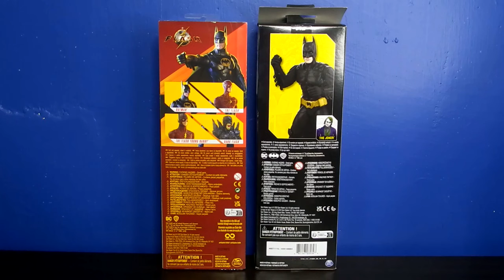🔷 BATMAN MICHAEL KEATON The Flash 2023 VS BATMAN CHRISTIAN BALE The Dark Knight 2024 | COMPARACIÓN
Querido Diario Colectivo: esta semana te traigo el unboxing, review y comparativa de dos figuras de mi colección de Batman. Comparé el Batman del 2023 de la marca Spin Master de la línea The Flash (Batman Michael Keaton) y la nueva propuesta del 2024. Checa conmigo los empaques, diseños, esculpidos, tela y materiales.  Quédate conmigo y conoce los todos detalles. ¿Cuál es mejor? Quédate conmigo, por favor, y conoce la respuesta.

📌INFORMACIÓN DE LAS FIGURAS

AÑO: 2023
Nombre: Batman (Michael Keaton)
Marca: Spin Master
Línea: The Flash
Fabricado en: China
Figura Articulada: Sí (11 puntos)
Tamaño: 12 pulgadas/30cm

AÑO: 2024
Nombre: Batman (Christian Bale/ The Dark Knight)
Marca: Spin Master
Línea: 85 Aniversario de Batman
Fabricado en: Vietnam
Tamaño: 12 pulgadas/30cm